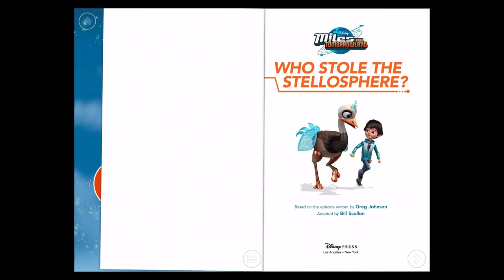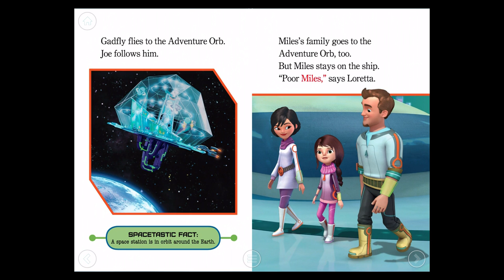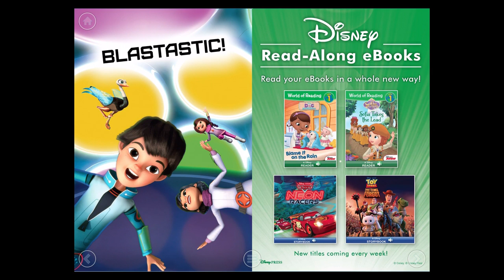Miles from Tommorowland: Whos Stole the Steelosphere - iOS | Storybook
Disney Story Central is a digital library filled with hundreds of reading adventures, instantly connecting your child to beloved Disney and Disney*Pixar characters. Enjoy reading adventures together as a family, or allow your child to independently discover stories they will love. Disney Story Central’s extensive library allows children to ignite their imaginations as they journey through portals of storytelling, nostalgia, promise, and delight that only the magic of Disney can offer. With new stories added weekly, personalized recommendations, and rewards to motivate reading, it’s easy to see how Disney Story Central encourages children to develop a lifelong love of reading!

**You can link all your devices by connecting to iCloud or by registering/logging in with your Disney ID.

FEATURES:
• The largest library of Disney and Disney*Pixar books in one app!
• Unlimited access to hundreds of books, featuring favorite characters
• NEWLY RELEASED Disney comics and graphic novels (subscription only)
• New stories added every week!
• Reading rewards, including stars and trophies, to track your child’s reading progress
• Flexible subscription plans to enjoy endless reading adventures (also available by purchasing Disney Book tokens)
• Starter packs to unlock collections featuring your child’s favorite characters and stories
• Access to purchased content and reading rewards across devices through your Disney account

POPULAR DISNEY CHARACTERS FEATURED:
• Disney Junior (Sofia the First, Doc McStuffins, Captain Jake & the Never Land Pirates, Mickey Mouse Clubhouse)
• Walt Disney Animation Studios (Moana, Frozen, Tangled, Wreck-It Ralph)
• Disney*Pixar (Cars, Monsters, Inc., Toy Story)
• Other Disney favorites (Mickey Mouse, Disney Princess, Winnie the Pooh)

Disney Story Central is available via iPad, iPhone, and tablet-optimized Begin your storytelling journey by signing up through the app or on the website.

HOW SUBSCRIPTION SERVICE WORKS
• Subscription will automatically renew unless auto-renewal is canceled at least 24 hours before the end of the current period. You may turn off auto-renewal at any time from your iTunes account settings.
• 1-Month subscribers will have a 7-day free trial; 6-Month subscribers will have a 1-month free trial; and any unused portion of the free trial period will be forfeited after purchasing a subscription plan.
• Your account will be charged for renewal within 24-hours prior to the end of the current period
• Comics and graphic novels are only available to subscribers and in select regions

If you’re experiencing difficulties with audio, please check the audio settings on your device to see if your device is muted. If you're experiencing any issues reading your books, please visit the “Book Issues” section in “Help & Guest Services.”